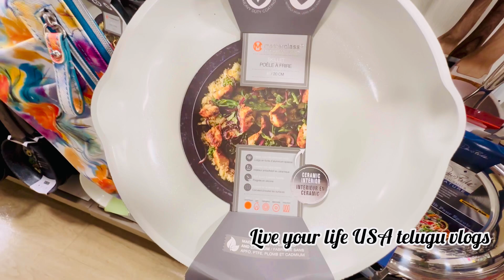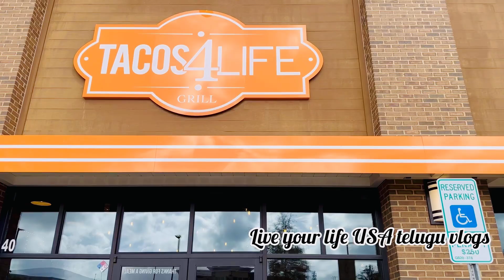shoppingvlog 💕 tjmax and home goods